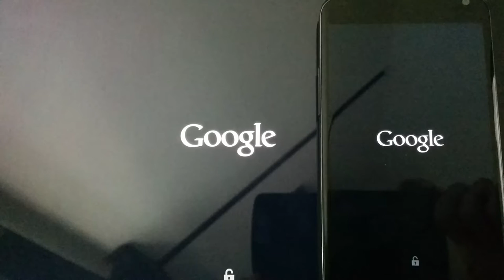N4 and N10 booting side by side - Ubuntu Touch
This is just a quick side-by-side comparison of the logo-spinner boot-animation of UbuntuTouch (image 96).